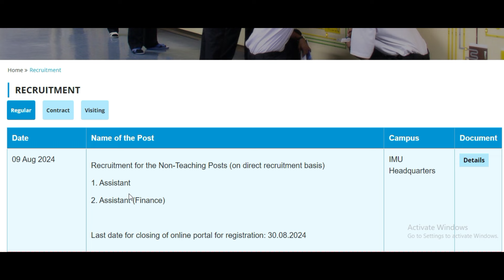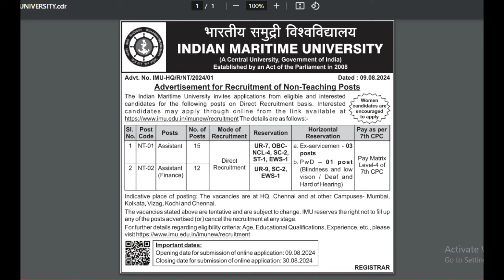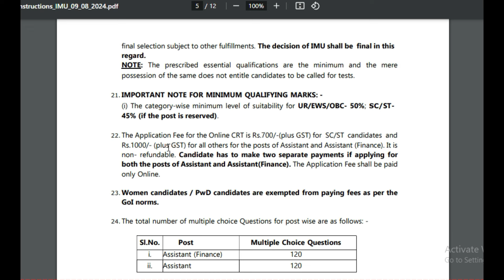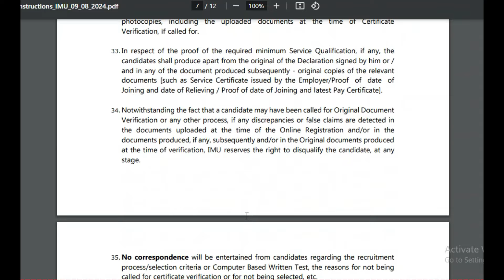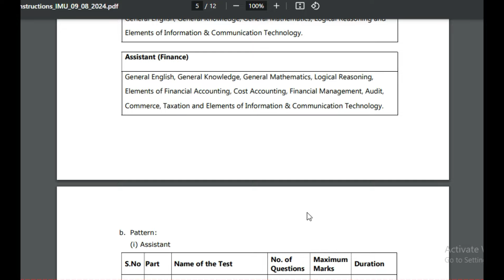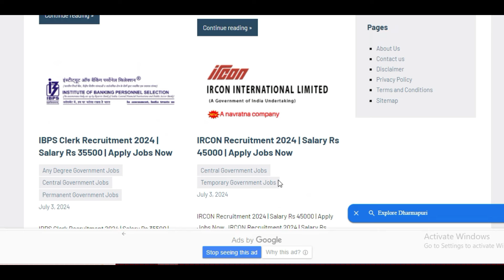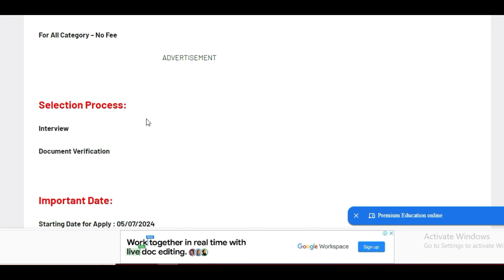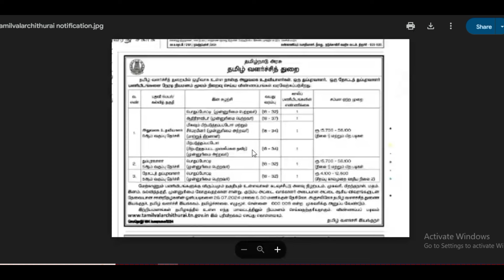✍கல்வித்துறையில் உதவியாளர் வேலை 2024 | உங்க Life Settled Permanent Govt Job | Government Jobs 2024